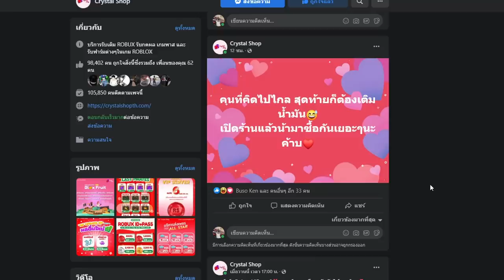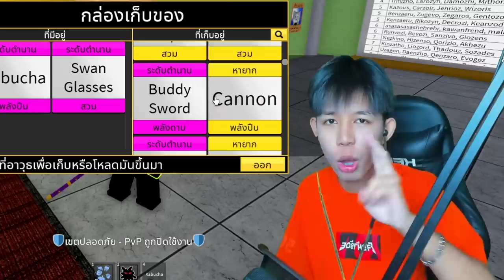🔥 Blox Fruits 🔥 ดาบมาใหม่หรอ เปิดตำนานดาบใหม่โคตรเวอร์